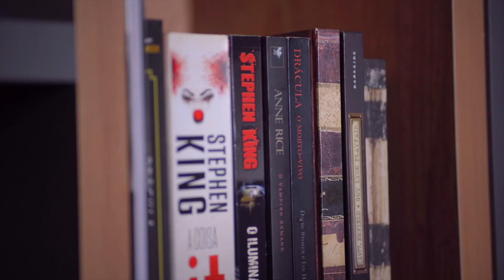TENTEI IMITAR O IT A COISA E ASSUSTAR MINHA NAMORADA | KIM ROSACUCA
Me transformei no it, e assustei todo mundo kkkk

Kimberli Carvalho
Rua Pedro Américo, 640 - Apto 115
Curitiba| PR
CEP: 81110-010